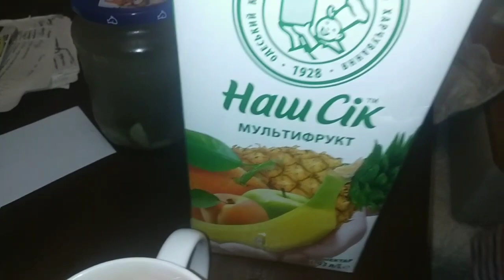Poured juice into a cup